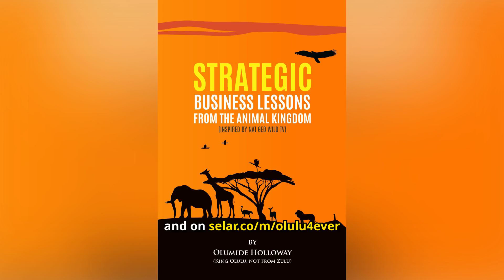Freedom, Peace, and Unity (short story)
A different take on a short story competition based on the theme: Freedom, Peace and Unity.